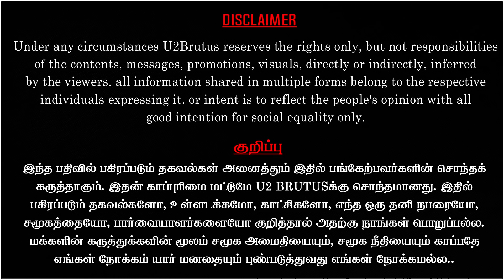ஊதாரித்தனமான வேலையத்தான் பாஜக பாக்குறாங்க | Sasikanth Senthil | Privatization | BJP | U2 Brutus